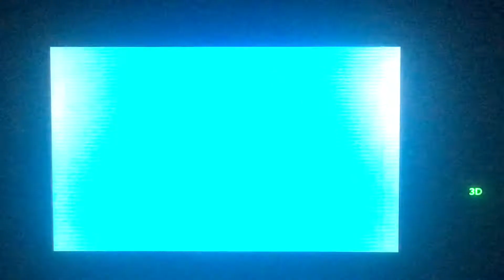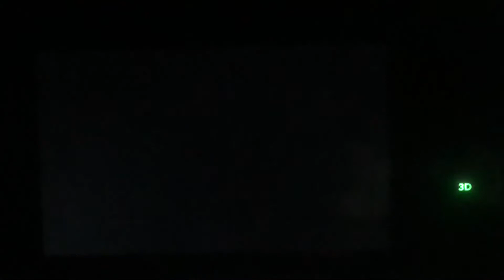Kamen rider Fourze theme ( Taiko no Tatsujin: Chibi Dragon to Fushigina Orb) [Hard] [full combo]